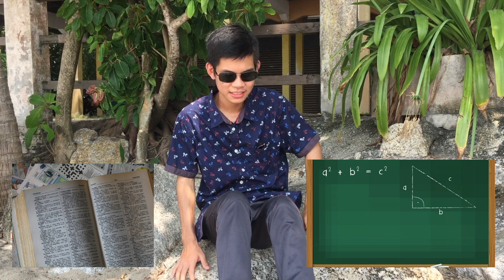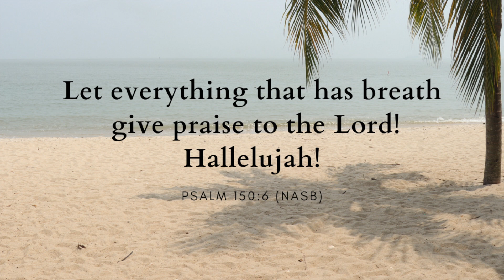This OR That 🤔 // SIBLING CHALLENGE | Holiday Edition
We had fun making this video - This OR That // Sibling Challenge | Holiday Edition!!
Let us know if you enjoyed watching.

Let everything that has breath give praise to the Lord! Hallelujah!
Psalm 150:6

The Shim Fam